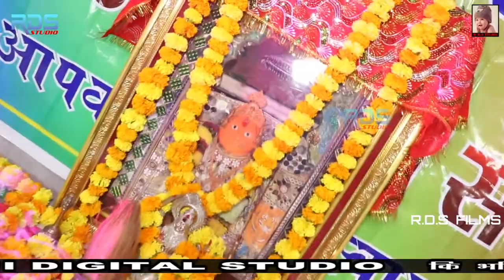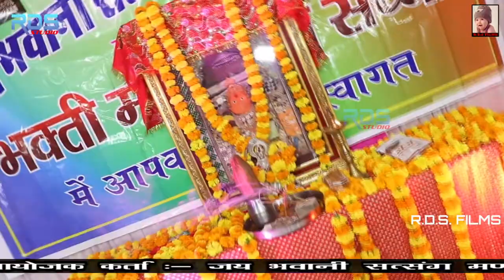muje chaska bas teri bhagti ka // Singer - Dhanraj koshithal// jadhol live//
2021
r.d.s. live rajsamad ravi kumawat